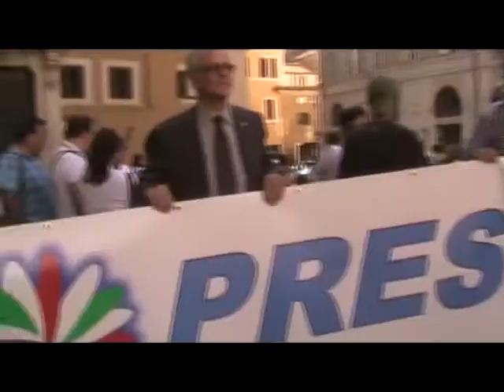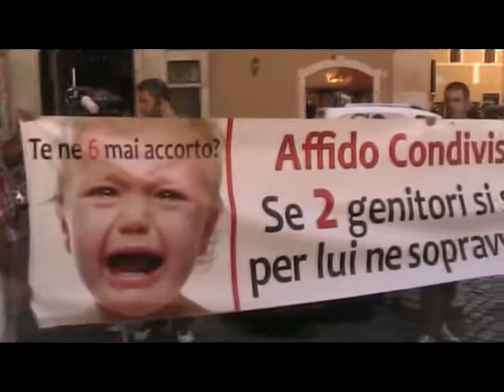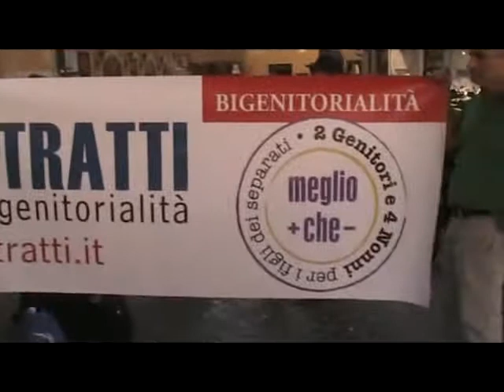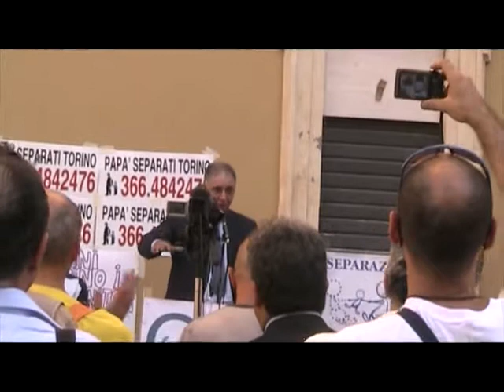PADRI SEPARATI 5 OTTOBRE IO C'ERO!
padri separati cambiare si può...se lo vogliamo e lottiamo. tiberio timperi, buttiglione, pannella, marini...ognuno dice la sua...io dico la mia...I FIGLI SONO IL FUTURO..non distruggerlo !padri separati e madri separate ...i figli uniti ! !!